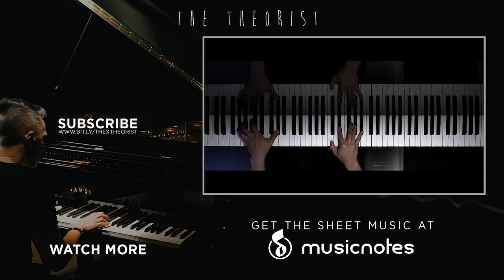Joji - Sanctuary | The Theorist Piano Cover